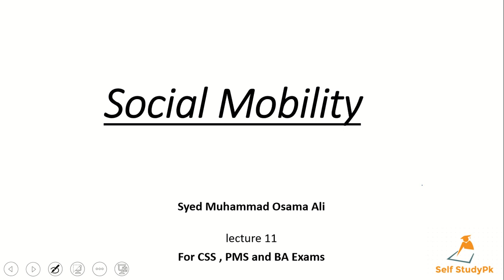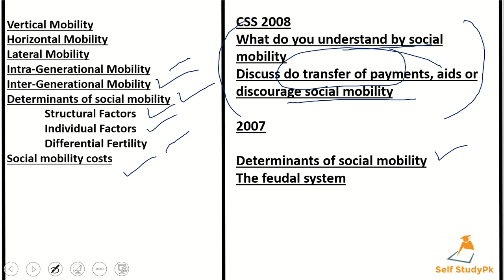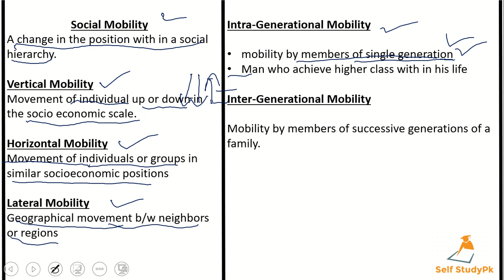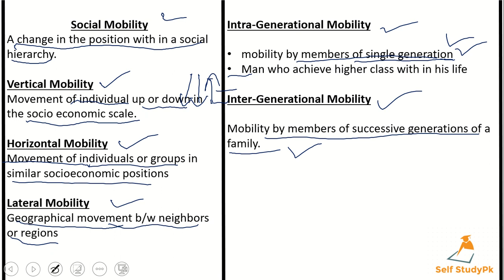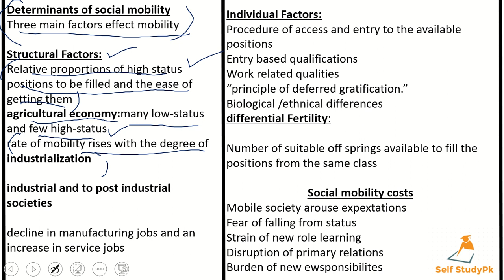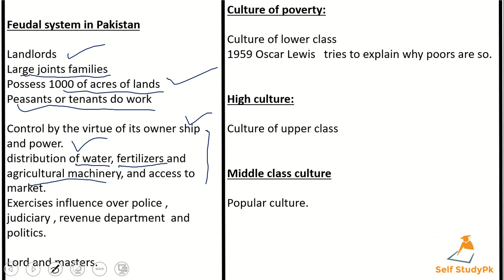Social mobility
CSS 2008
What do you understand by social mobility
Discuss do transfer of payments, aids or discourage social mobility

2007

Determinants of social mobility
The feudal system

Vertical Mobility,
Horizontal Mobility,
Lateral Mobility,
Intra-Generational Mobility,
Inter-Generational Mobility,
 Structural Factors,
 Individual Factors,
 Differential Fertility,
Social mobility costs,

Vertical Mobility,
Horizontal Mobility,
Lateral Mobility,
Intra-Generational Mobility,
Inter-Generational Mobility,
 Structural Factors,
 Individual Factors,
 Differential Fertility,
Social mobility costs,

Intra-Generational Mobility

mobility by members of single generation
Man who achieve higher class with in his life

Inter-Generational Mobility

Mobility by members of successive generations of a family.
Three main factors effect mobility

Structural Factors:
Relative proportions of high status positions to be filled and the ease of getting them
agricultural economy:many low-status and few high-status
rate of mobility rises with the degree of industrialization

industrial and to post industrial societies

decline in manufacturing jobs and an increase in service jobs

Individual Factors:
Procedure of access and entry to the available positions
Entry based qualifications
Work related qualities
“principle of deferred gratification.”
Biological /ethnical differences
differential Fertility:

Number of suitable off springs available to fill the positions from the same class

Social mobility costs
Mobile society arouse expextations
Fear of falling from status
Strain of new role learning
Disruption of primary relations
Burden of new responsibilites
Individual Factors:
Entry based qualifications
Work related qualities
Biological /ethnical differences
differential Fertility:

Social mobility costs
Burden of new responsibilities
Feudal system in Pakistan

Landlords
Large joints families
Possess 1000 of acres of lands
Peasants or tenants do work

Control by the virtue of its owner ship and power.
distribution of water, fertilizers and agricultural machinery, and access to market.
Exercises influence over police , judiciary , revenue department  and politics.

Lord and masters.

Landlords
Large joints families

Lord and masters.